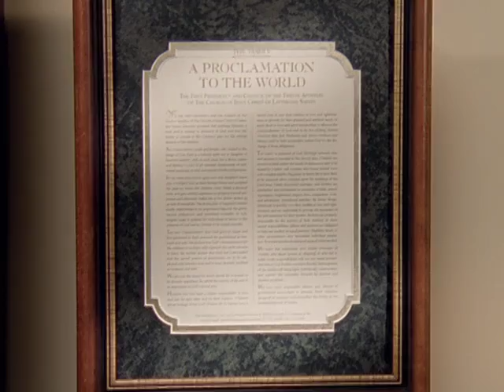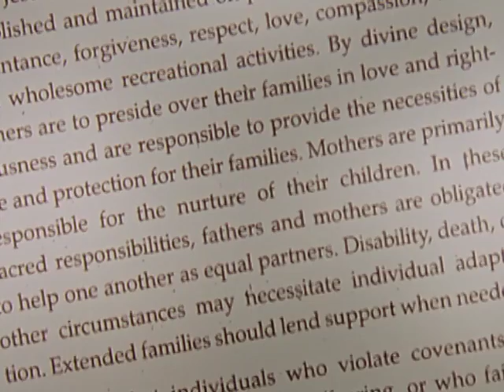"A Família Foi Ordenada por Deus"